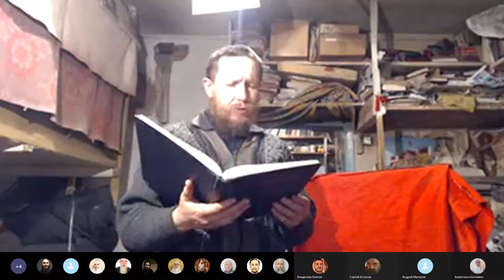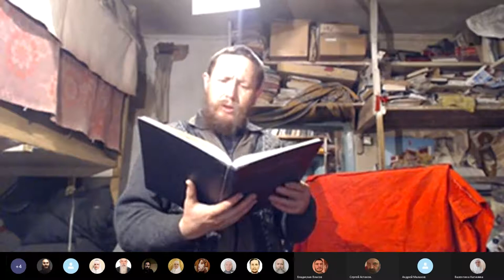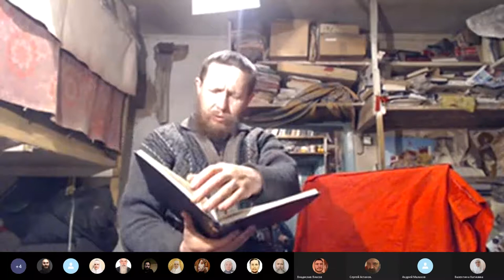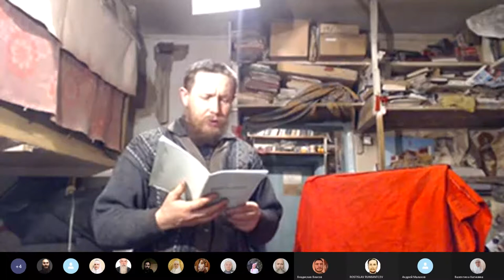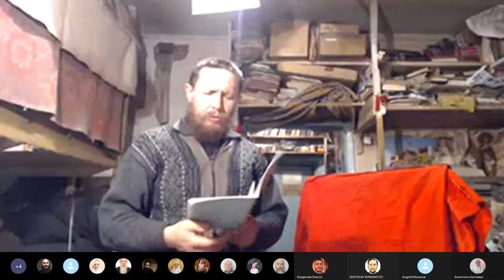Утро, молитва.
Основные наши каналы "Во свете Библии":
Каналы на других площадках:

Вопросы.
00:01:10 О том-то (суть вопроса кратко).